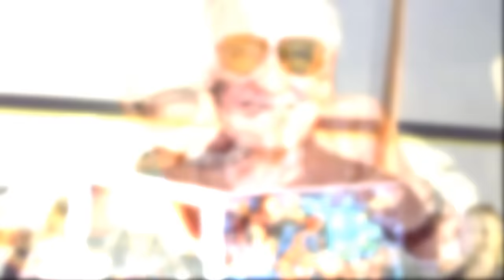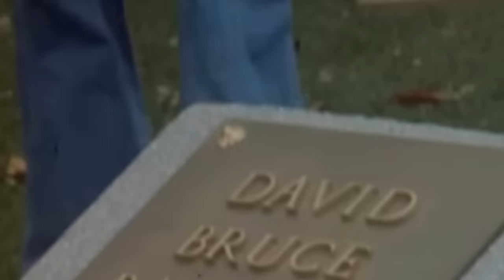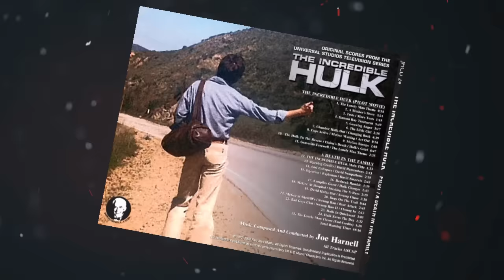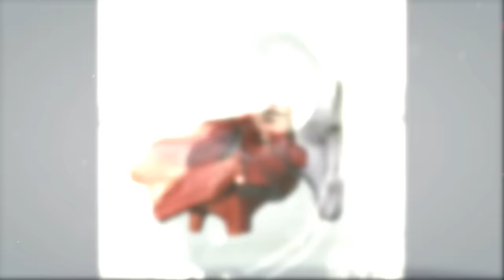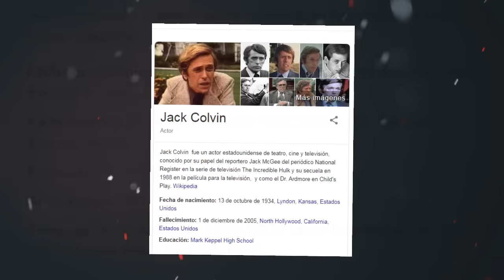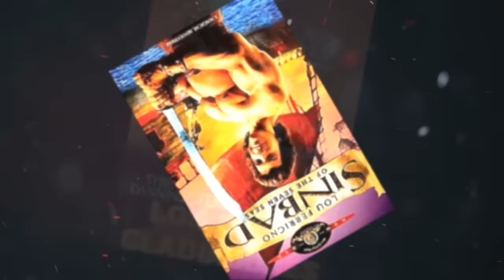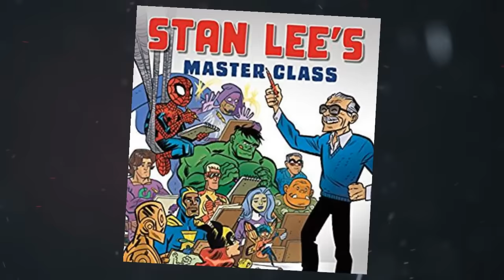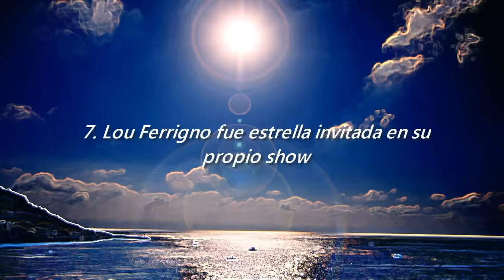ASÍ VIVE LOU FERRIGNO HULK DE 1977 ''EL HOMBRE INCREÍBLE'' Y HOMENAJE A BILL BIXBI